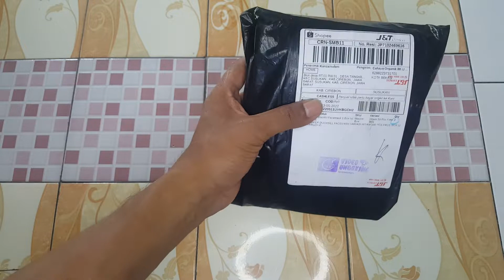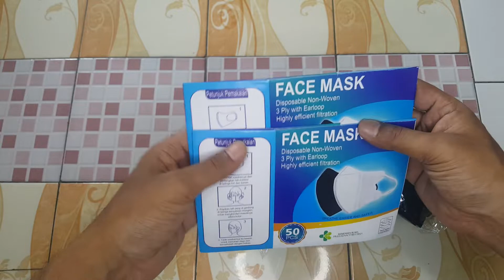Unboxing Masker Duckbill Garis 3Ply Termurah 50 Pcs Hanya 12 Ribu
Masker Duckbill 3ply merupakan masker pelindung wajah dengan model duckbill yang berfungsi untuk melindungi saluran pernapasan dari debu,asap,kuman,polusi,cairan dan partikel lainya.50 pcs harga cuma 12 ribu atau 100 pcs dengan harga 25 ribu

Record : Samsung note 5
Edithing Thumhnail : Picsart